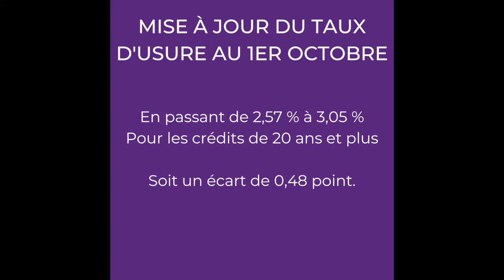C'est quoi le taux d'usure ? par Emmanuelle Lacombe de Mon Aide Immo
Ce soir, je vous parle finance.
Vous avez dû entendre  les termes dernièrement comme : taux d'usure, TAEG mais savez ce que sont réellement ces termes ?!
Je vous explique simplement ce jargon financier afin que vous puissiez y voir un plus clair.

Mon Aide Immo - Côte Vendéenne est LA SEULE agence hybride qui vous donne le choix !

POURQUOI FAIRE APPEL À MON AIDE IMMO - COTE VENDÉENNE❓

Depuis 4 années, nous proposons DEUX solutions partout en Vendée :

1- La vente ENTRE PARTICULIERS avec un forfait fixe de 2 990 à régler qu’à la vente définitive si vous avez bien vendu entre particuliers.

OU

2 - La solution clé en main où je m'occupe de tout.

Dans les deux cas :
1️⃣  Notre stratégie de communication personnalisée
Nous sommes formés pour mettre votre bien le plus en valeur possible afin de vous assurer une vente RAPIDE et au MEILLEUR PRIX grâce notamment à :
✅  Des photos HD
✅  Un descriptif détaillé
✅  La géolocalisation précise de votre bien
✅  La multidiffusion de votre annonce sur un ensemble de sites dédiés à la vente entre particuliers
✅  Un accompagnement et un suivi tout au long du processus de vente

2️⃣  Notre efficacité et notre professionnalisme
Grâce à mon accompagnement et à mon suivi, vous vendez votre bien rapidement et au prix.

3️⃣  Nos valeurs
✅  L'humain
✅  L'aide
✅  Apporter de la valeur

Qui suis-je ❓
Je m’appelle Emmanuelle Lacombe, directrice de la société Mon Aide Immo - Côte Vendéenne et fondatrice de la société Photo-immo en Vendée.

J’accompagne les propriétaires à vendre leur maison, au MEILLEUR PRIX et en 1 OU 2 MOIS. Avec une estimation au prix, je crée une relation de confiance et je les aide grâce à une méthode de vente qui a fait ses preuves. À la différence de mes concurrents, je suis 5 fois MOINS CHÈRE qu’une agence immobilière. J’accompagne les particuliers depuis qu'en 2017 j’ai moi-même vendu ma maison parce que j’ai été confronté aux mêmes difficultés/problématiques qu’eux et j’aurai voulu être conseillée/accompagnée comme je le fais avec Mon Aide Immo - Côte Vendéenne.

CONSEILS ET ACCOMPAGNEMENT
Vous souhaitez savoir comment vendre rapidement ?
Vous souhaitez avoir plus d'information sur Mon Aide Immo - Côte Vendéenne ? Vous souhaitez avoir des conseils et un suivi personnalisé ?

Me contacter
📱 Téléphone au 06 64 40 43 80